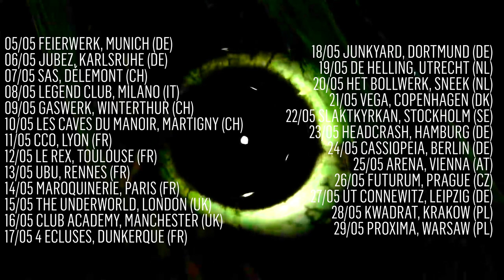Oranssi Pazuzu - New Technocracy European Tour 2022 Trailer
We will finally head off to our European tour with DEAF KIDS and Sturle Dagsland next week.

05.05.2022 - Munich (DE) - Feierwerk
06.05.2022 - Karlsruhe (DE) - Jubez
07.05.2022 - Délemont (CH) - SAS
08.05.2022 - Milano (IT) - Legend Club
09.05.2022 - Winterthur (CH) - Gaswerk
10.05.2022 - Martigny (CH) - Les Caves du Manoir
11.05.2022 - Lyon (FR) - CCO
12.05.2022 - Toulouse (FR) - Le Rex
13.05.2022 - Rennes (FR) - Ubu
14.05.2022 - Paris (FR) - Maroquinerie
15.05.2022 - London (UK) - The Underworld
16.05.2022 - Manchester (UK) - Club Academy
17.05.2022 - Dunkerque (FR) - 4 Ecluses
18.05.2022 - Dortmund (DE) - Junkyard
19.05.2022 - Utrecht (NL) - De Helling
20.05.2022 - Sneek (NL) - Het Bolwerk
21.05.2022 - Copenhagen (DK) - Vega (A Colossal Weekend)
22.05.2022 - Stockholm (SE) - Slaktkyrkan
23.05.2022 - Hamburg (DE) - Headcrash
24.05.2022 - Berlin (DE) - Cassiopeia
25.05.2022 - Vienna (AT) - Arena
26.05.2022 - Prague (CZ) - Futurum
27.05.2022 - Leipzig (DE) - UT Connewitz
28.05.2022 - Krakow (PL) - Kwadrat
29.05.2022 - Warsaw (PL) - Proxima